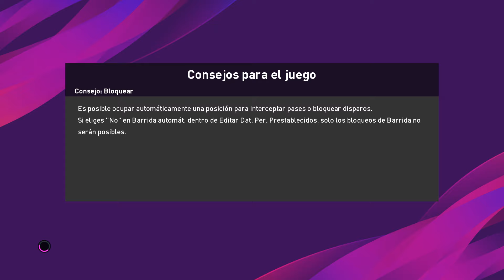PES 2020 PC DEMO Manchester United VS Arsenal